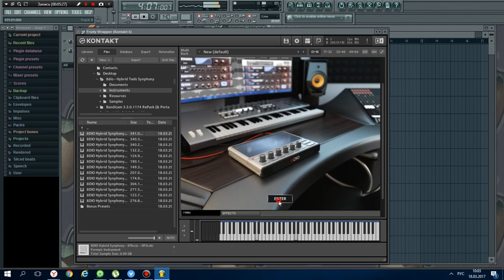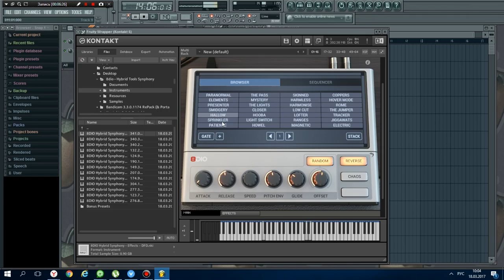8dio - Hybrid Tools Synphony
Гибридные оркестровые инструменты